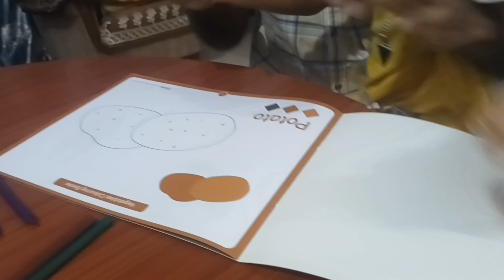মার পছন্দের, মার হাতের চোকা(টক) খিচুরি😋💯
মার পছন্দের, মার হাতের চোকা (টক) খিচুরিkhicdi mom's hand
today's video
today vlog
house wife
zebin Sharmin's Vlog
@zebin Sharmin's Vlog
মার হাতের
মার পছন্দের
আজকের ভিডিও তে মার হাতের, মার পছন্দের চোকা খিচুরি(টক),শেয়ার করলাম, আশা করি সবার ভাল লাগবে🙏🙏🙏🙏🙏